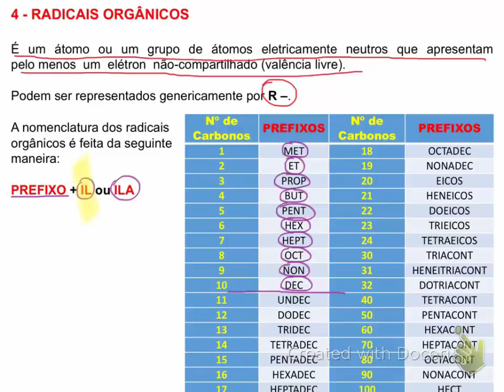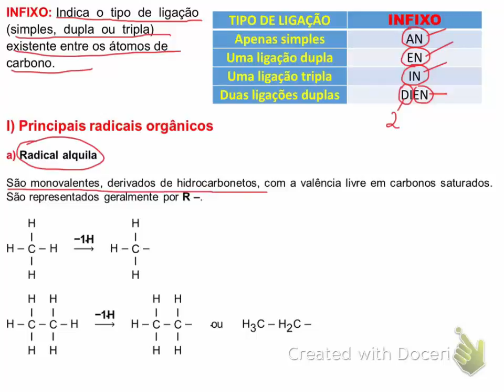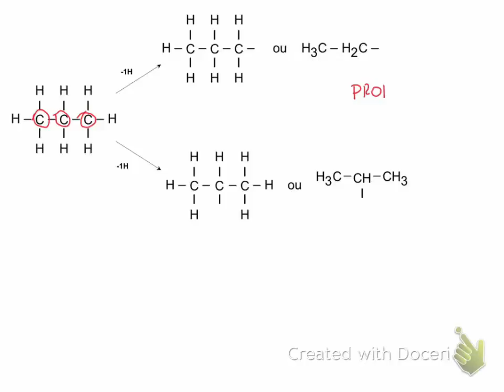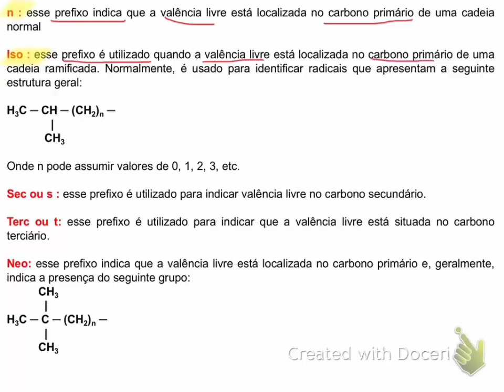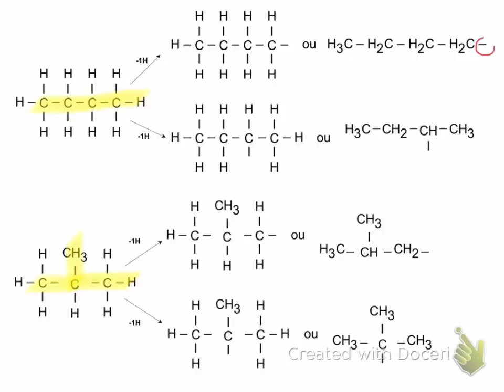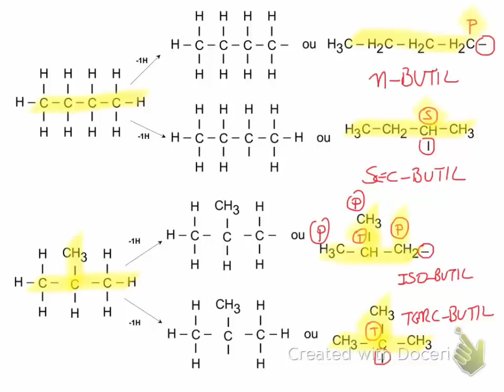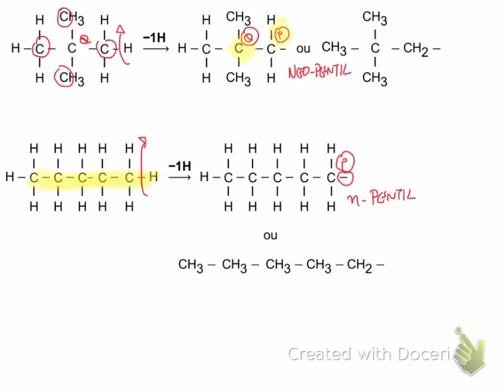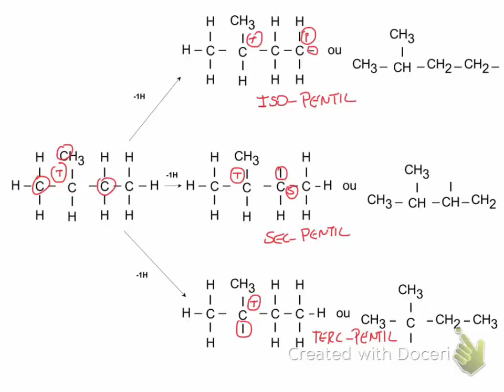Introdução as Funções Orgânicas - Parte 2 (Radicais orgânicos)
Vídeo aula de Introdução as Funções Orgânicas para ENEM e vestibulares
Assuntos abordados na aula:
Radicais orgânicos